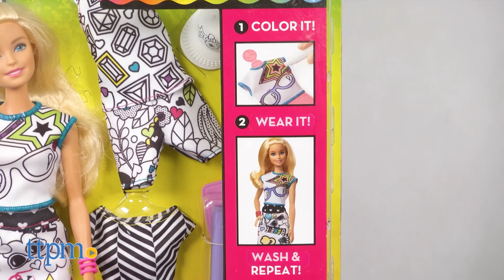Win Barbie Crayola toys on TTPMLIVE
Creating had never been so much fun!! Join and play TTPMLIVE and win a Barbie Crayola toy from Mattel! In a sponosored TTPMLIVE be ready to win some awesome toys!! We're giving away Barbie Crayola Color-in Fashions, Barbie Crayola Color Magic Station, Barbie Crayola Rainbow Design and Tye-Dye from Mattel!

Join in Wednesday at 1pm ET on Twitter for a chance to win!!